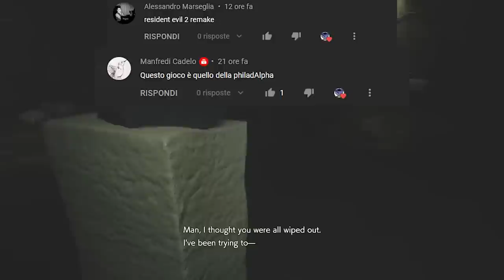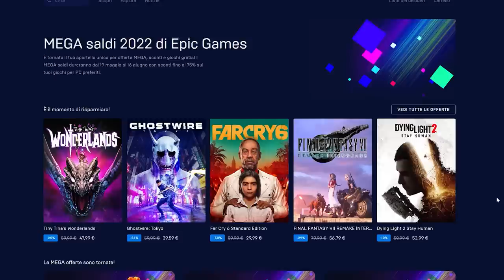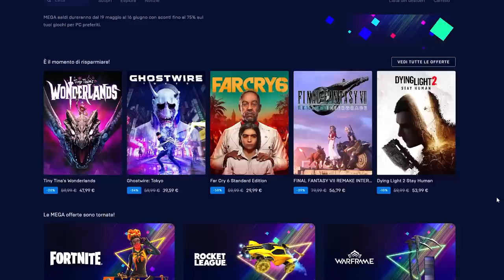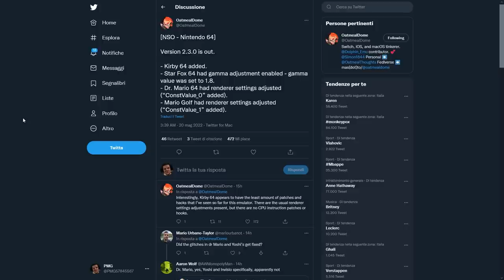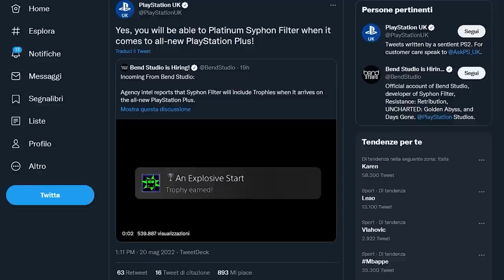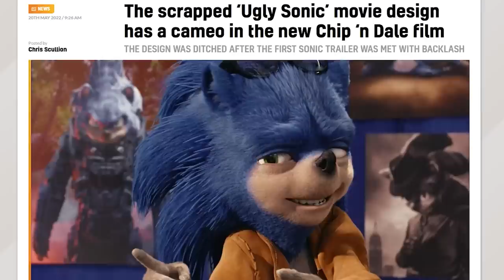NINTENDO SWITCH ONLINE SI AGGIORNA MA IL PS PLUS... | FINAL FANTASY 7 A GIUGNO? | L'INCUBO RITORNA 😱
Poracci bentornati sul TG Poro! Oggi parleremo dell'aggiornamento del NSO che porta un nuovo gioco all'interno della Libreria Nintendo64 su Nintendo Switch, ma anche di una feature annunciata solo per PS Plus... Vedremo mai i trofei su Switch?
Giugno potrebbe essere un mese cruciale per Final Fantasy: infatti oltre a nuove informazioni riguardanti Final Fantasy XVI potrebbe arrivare il primo trailer ufficiale di Final Fantasy VII Remake. Perché le aspettative sono così alte?
UGLY SONIC È TORNATO! Il peggior design mai visto nella storia degli incontri tra cinema e videogiochi è stato riesumato per un cameo incredibile: quando il MEME supera la realtà! Che cosa ne pensate? Vi aspetto nei commenti!

00:00 Solo Risposte Sbagliate
00:35 Intro
01:27 Borderlands 3 GRATIS e MEGA Saldi Epic Games Store
02:09 Metal Hellsing: L'FPS DA SOGNO PER I METALLARI
02:50 Le anteprime promuovono Multiversus
03:28 Nintendo Switch si aggiorna: arriva Kirby ma manca una feature del Plus...
06:02 Final Fantasy VII Remake: novità a giugno?
07:55 IL RITORNO DI UGLY SONIC
09:43 Outro e Patreon